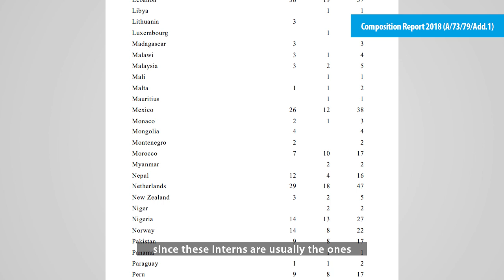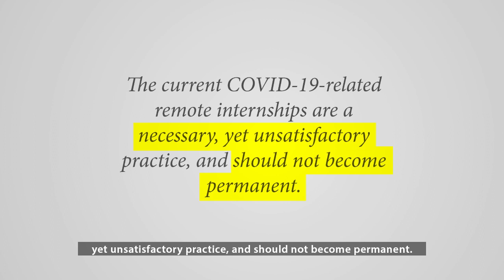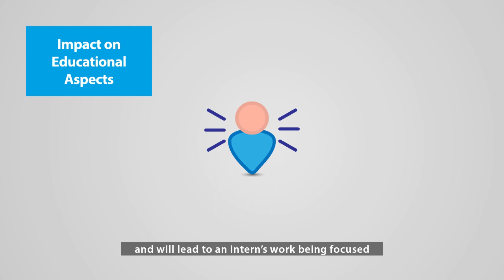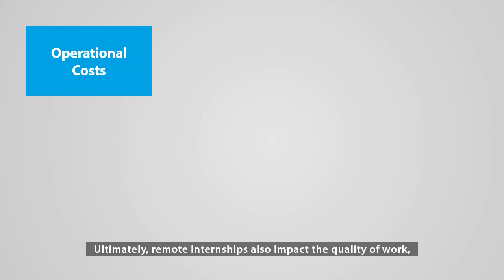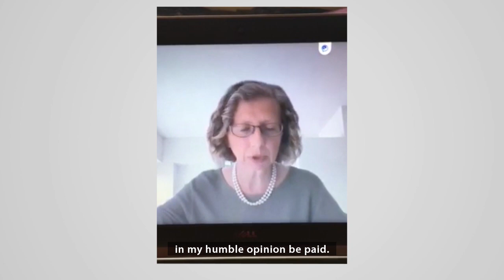Why unpaid remote internships at the United Nations after COVID are a bad idea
Internships at the UN Secretariat are unpaid, which has lead to a lack of diversity within the UN internship programme, since not every qualified young person can afford to work for free at duty stations, such as New York or Geneva. With the current COVID-19 situation, senior management at the UN is now considering expanding the necessary practice of remote internships to after COVID in order to allow for more young people to participate in the UN internship programme. However, this is problematic and this video explains why.

Have questions about this? Are you currently working as a UN intern in a remote status?